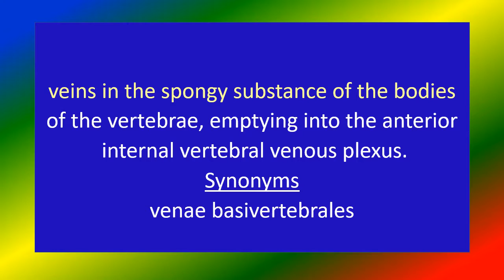BASIVERTEBRAL VEINS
Medical knowledge, BASIVERTEBRAL VEINS
short video